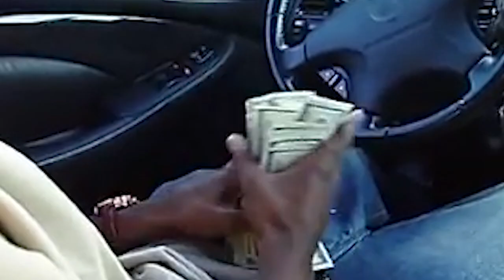P DUB - Torch ( FREEPDUB ) | Dir.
Follow | 10000pdub